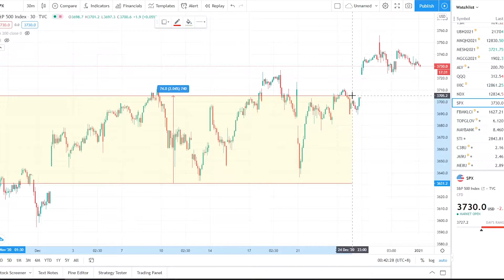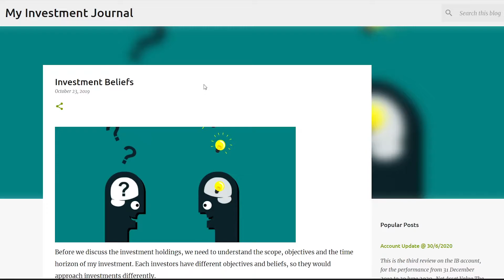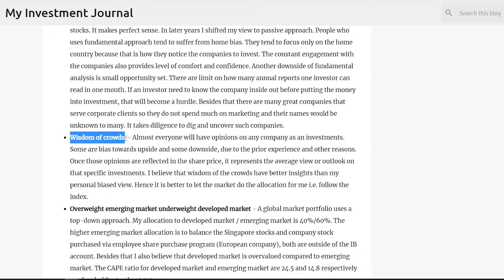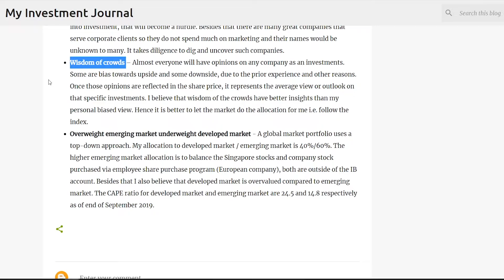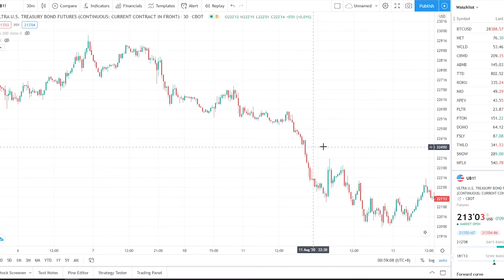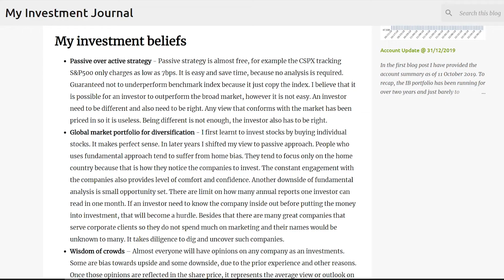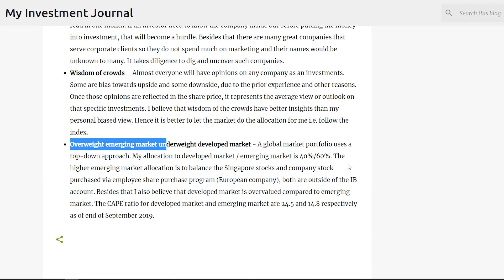Ep 12 | My Reflection for 2020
In this episode I look back at my investment beliefs a year ago and reflect on my decisions and mistakes

The information is not intended to be and do not constitute financial advice, investment advice, trading advice or any other advice or recommendation.

Any expression of opinion (which may be subject to change without notice) is personal and there is no guarantee of any sort regarding accuracy or completeness of any information or analysis supplied.

Do your own due diligence and invest safe.